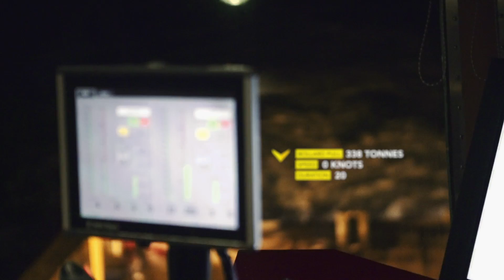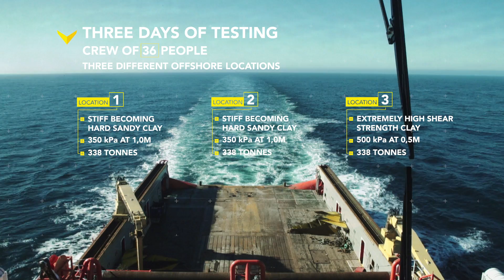STEVSHARK®REX 7mT Prototype test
video by: DOCK90 I maritime & offshore communication partner

Holding power in the most extreme conditions.

The application of drag embedded anchors can now be expanded to the most remote and challenging territories on earth. Super strong soils are no longer prohibitive, opening up the economic possibility for operators to develop new energy resources in a much larger area globally.